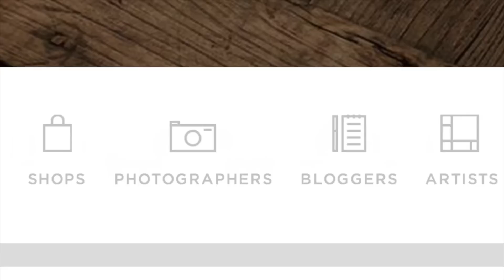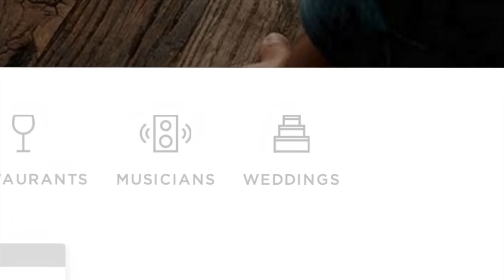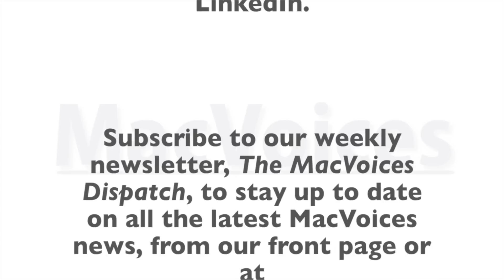MacVoices #14044: Josh Centers Takes Control of Apple TV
Josh Centers tackles Apple's set-top device in his new Take Control of Apple TV. From powering it up the very first time to some of the advanced capabilities, Josh helps you get the most our of your Apple TV. It may seem like a simple little black box, but it can do so much more than you realize. With chapters for teachers and business people, ways to use the Apple TV at a party (beyond the obvious), and using it with your iDevice, Josh makes sure you can take full advantage of its many features, described in easy-to-understand terms.